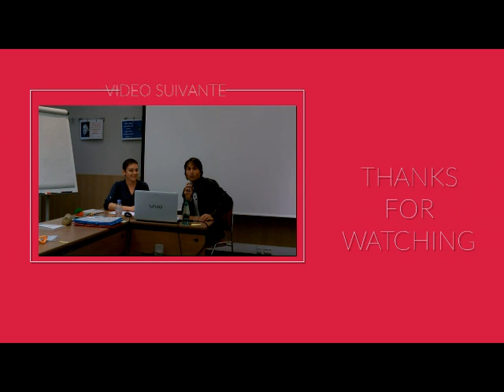Le PERFECTIONNISME ne sert à rien !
♛ OFFRES PROMOTIONNELLES ♛

D'autres vidéos